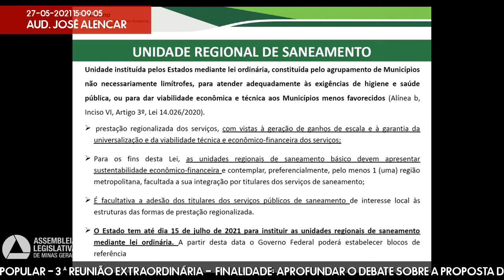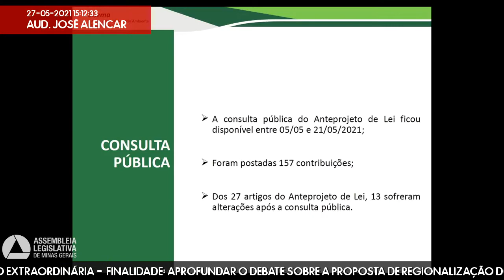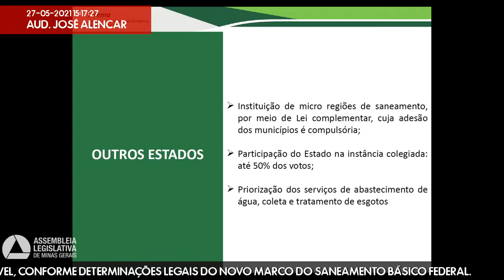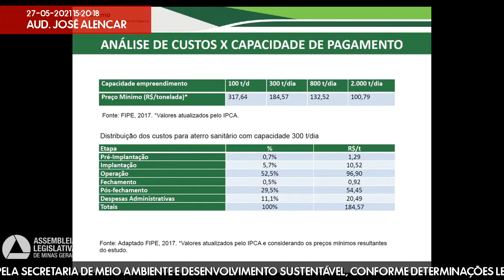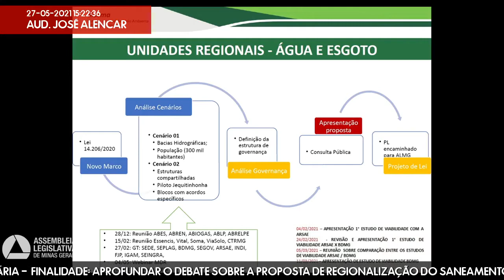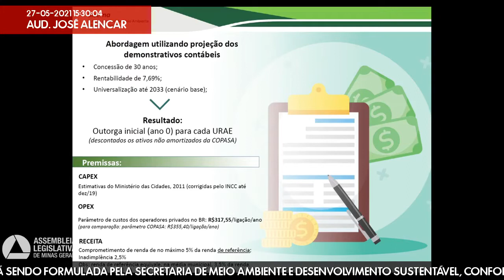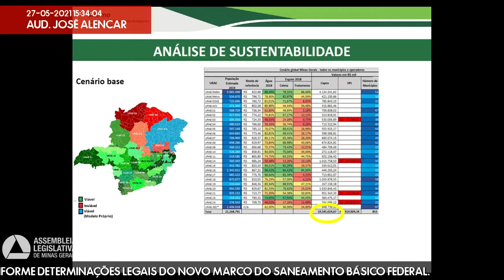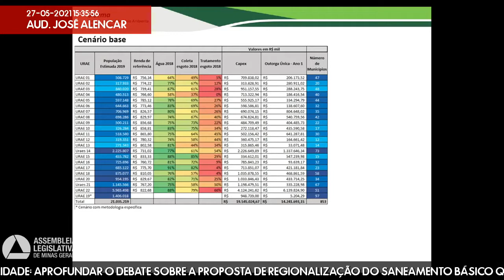27/05/2021 14:30 - Comissão de Participação Popular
Finalidade da audiência: Aprofundar o debate sobre a proposta de regionalização do saneamento básico que está sendo formulada pela Secretaria de Meio Ambiente e Desenvolvimento Sustentável, conforme determinações legais do novo Marco do Saneamento Básico Federal.